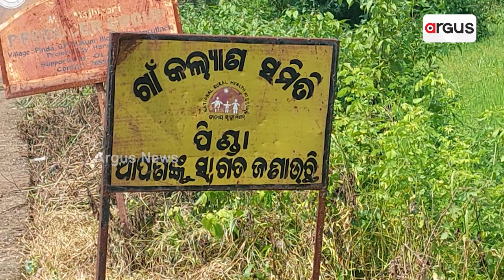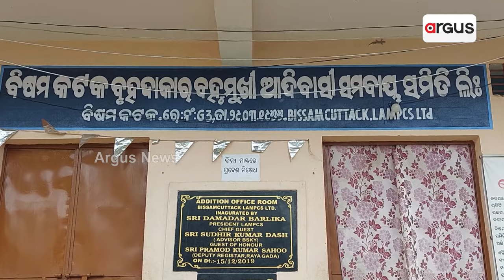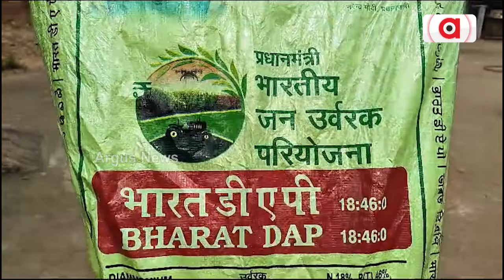ଇଫ୍‌କୋ କମ୍ପାନି ବସ୍ତାରେ ନକଲି ସାର || Fake Fertilizer Business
କମ୍ପାନି ଅସଲି, ସାମଗ୍ରୀ ନକଲି । ଇଫ୍‌କୋ କମ୍ପାନି ବସ୍ତାରେ ନକଲି ସାର । ରାୟଗଡ଼ାରେ ପ୍ରଶାସନର ନାକ ତଳେ ଚାଲିଛି ନକଲି ସାର କାରବାର । କୋଇଲାଗୁଣ୍ଡ ଓ ମାଙ୍କଡ଼ାମାଟି ମିଶା ସାରା ବିକୁଛନ୍ତି ବ୍ୟବସାୟୀ । ଅନ୍ନଦାତା ହୀନସ୍ତା, ମାଲେମାଲ୍ ଅସାଧୁ ବ୍ୟବସାୟୀ ।